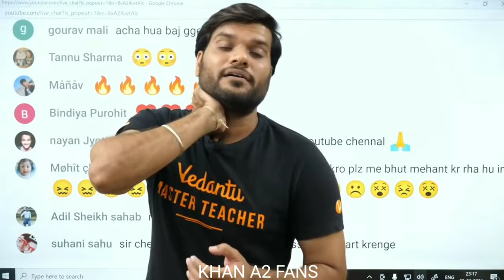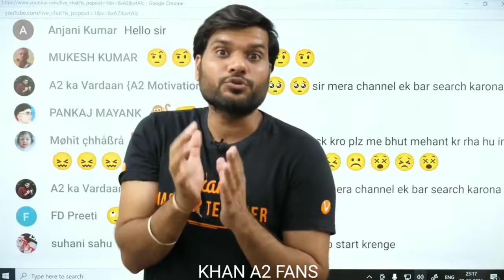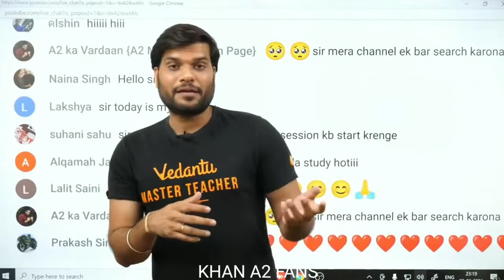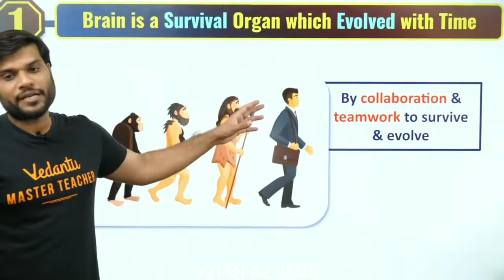a2 sir का Dimag Einstein के दिमाग जैसा Work करता है क्या आपका दिमाग भी करता है जानिए कैसे ??